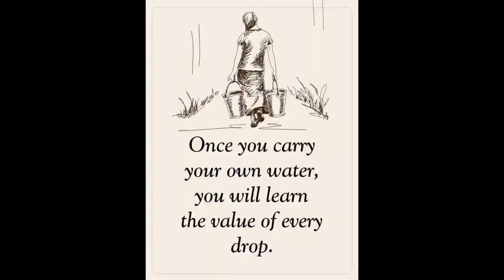Marife Shows You A Dry Garden And Some Useful Fruit